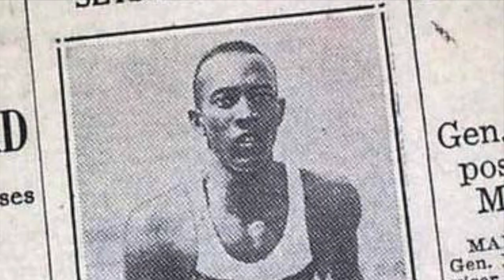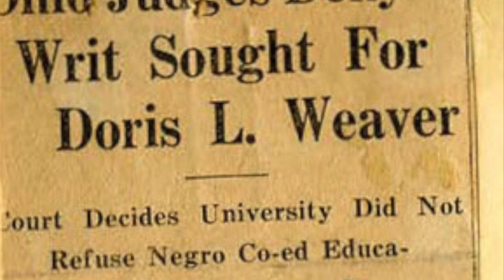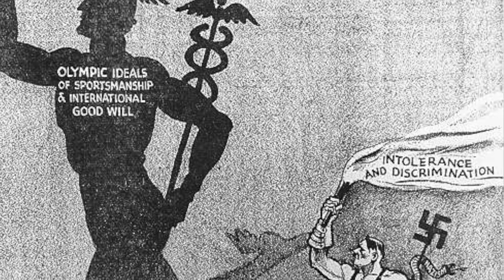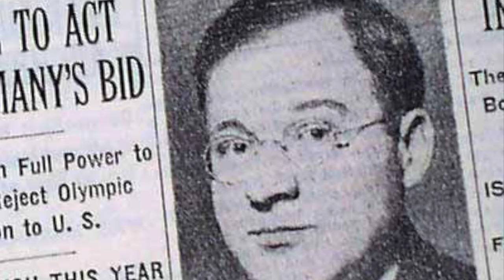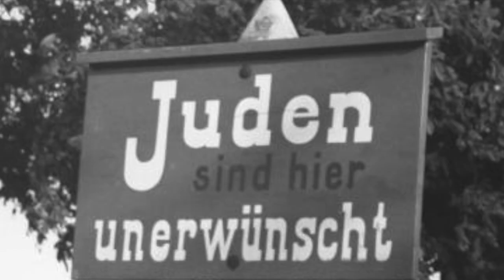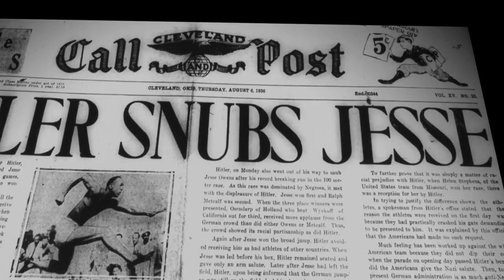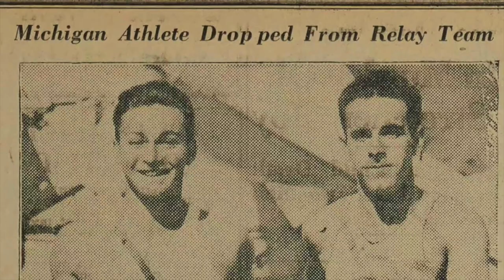Jesse Owens: In The Lion's Den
As he rose from poverty to a position of leadership during a time of injustice, Jesse Owens made it possible for others to follow in his footsteps.

Prologue - 00:00
Humble Beginnings - 0:45
The Buckeye Bullet - 4:10
In The Lion's Den - 8:05
Return From Stardom - 18:42
Conclusion - 22:46

Sources:
American Legends: The Life of Jesse Owens by Charles River Editors

Triumph: The Untold Story of Jesse Owens and Hitler's Olympics by Jeremy Schaap

Olympic Pride, American Prejudice by Deborah Riley Draper

Who Was Jesse Owens? by Penguin Workshop